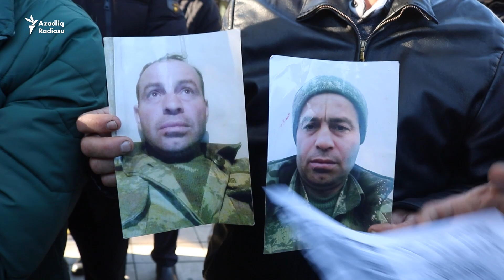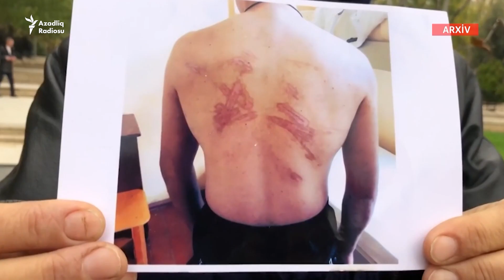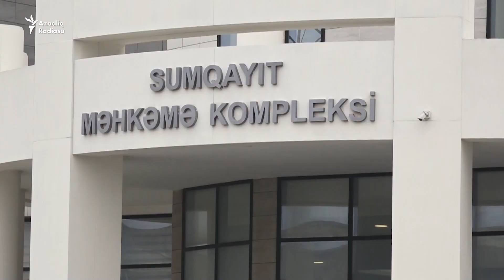Prezident Adminstrasiyasının qarşısında "Tərtər işi"nə görə aksiyaya cəhd